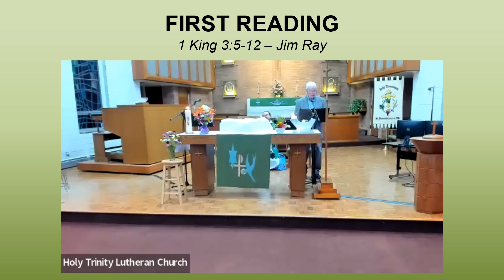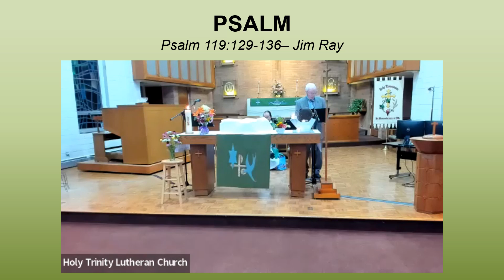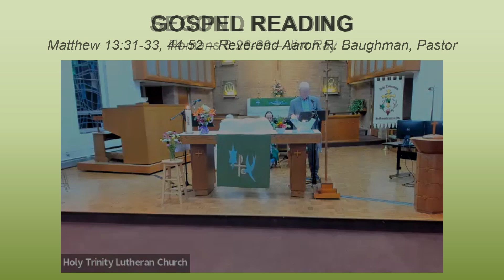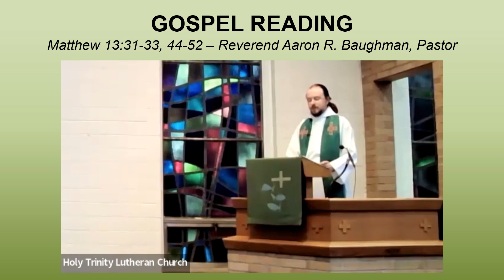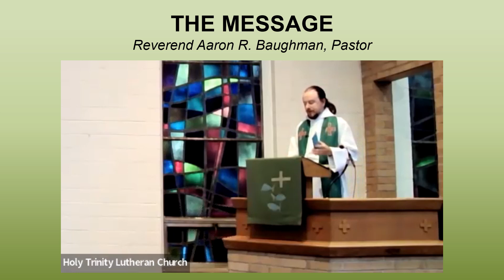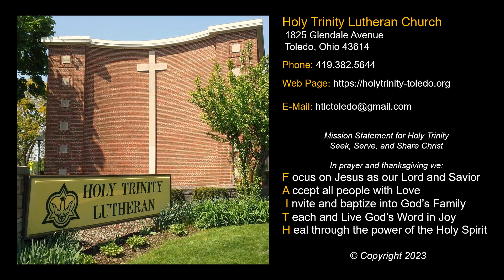Sermon 20230730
Comparing the Parables